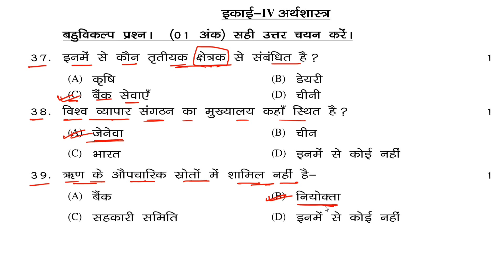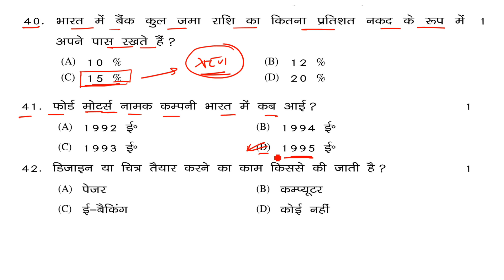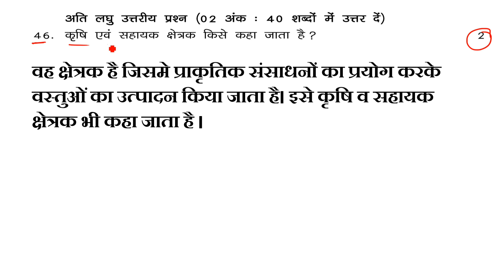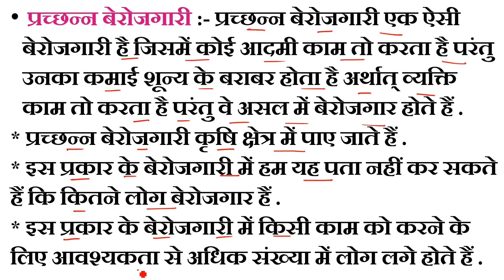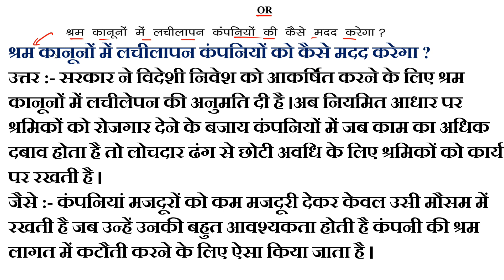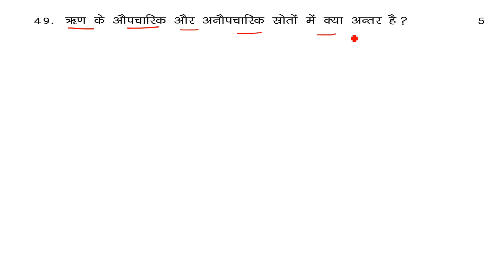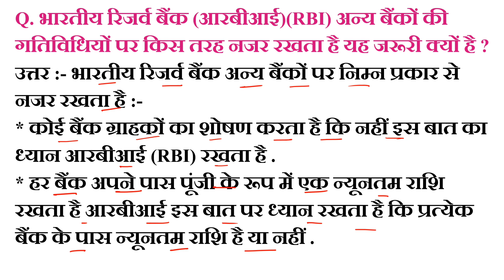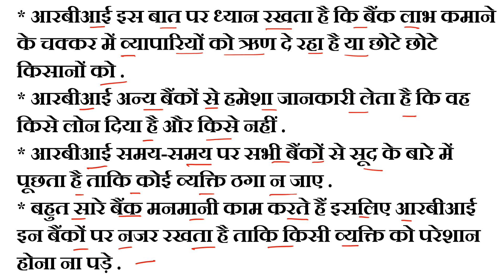class 10 Model Set 4 | class 10 social Science Model Set 4 | super concept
हेलो स्टूडेंट्स I am Diyash .
आप सभी का आपके अपने यूट्यूब चैनल super concept classes में स्वागत है .

Model set 4 Complete Solution